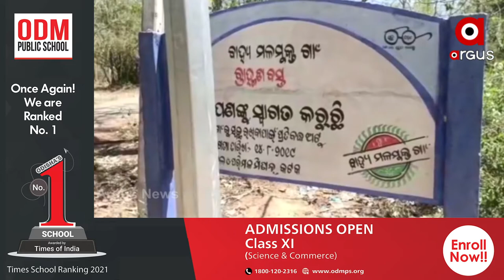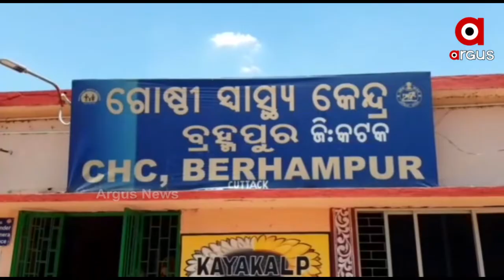କଟକ ଆଠଗଡର କାୟା ମେଲାଇବାରେ ଲାଗିଛି କରୋନା | Increasing corona positive cases in Cuttack Athagarh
ଗାଁରେ ବଢୁଛି ସଂକ୍ରମଣ । ଯୁବପୀଢିଠୁ ଆରମ୍ଭ କରି ବୃଦ୍ଧ ଯାଏ ହେଉଛନ୍ତି କରୋନାରେ ଆକ୍ରାନ୍ତ । ତେବେ ସେହି ଅନୁପାତରେ ହେଉନି ଟେଷ୍ଟି । ଯାହାକି ଏବେ ଚିନ୍ତାର କାରଣ ପାଲଟିଛି...